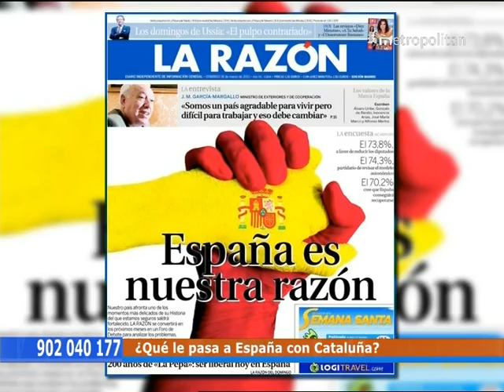20120319 - Que li passa a Espanya amb Catalunya ?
Debat al programa "Queremos Opinar" de Metropolitan TV, amb el presentador Carlos Fuentes i els contertulis Santiago Espot, president de Catalunya Acció, Emili Valdero, doctor en economia i professor, Joan Carles Girauta, escriptor, i José Miguel Villarroya, periodista, emès el dilluns 19 de març del 2012.

Programa emès en idioma castellà.